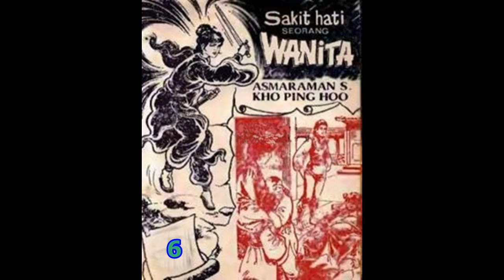Seri Cerita Silat SAKIT HATI SEORANG WANITA JILID 6